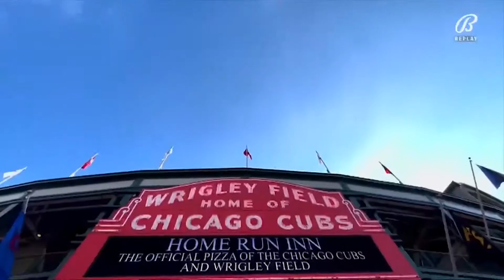FSF: Former Wright State Raider Peyton Burdick called up to Marlins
Fox Sports Florida 8/5/2022